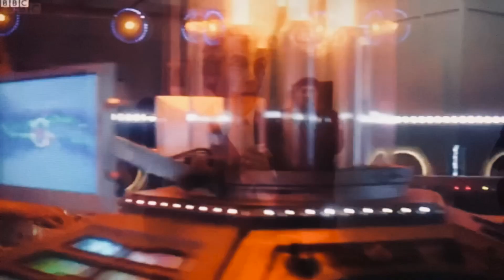Doctor Who - 10th, 11th & 12th Doctors - Had Enough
Here’s my video for the tribute to the 10th, 11th & 12th Doctors and I added Breaking Benjamin’s Had Enough to this video.